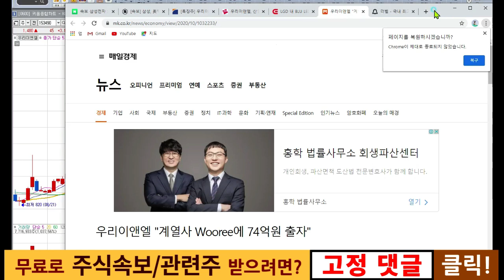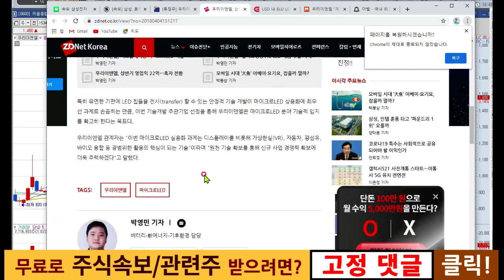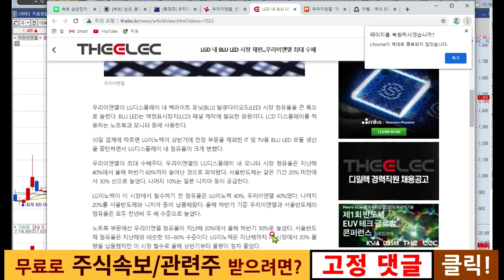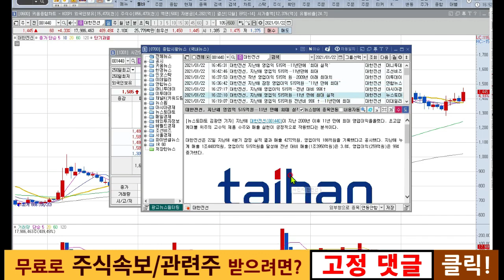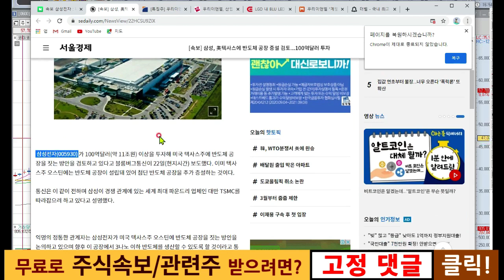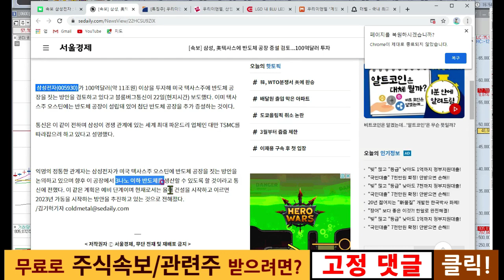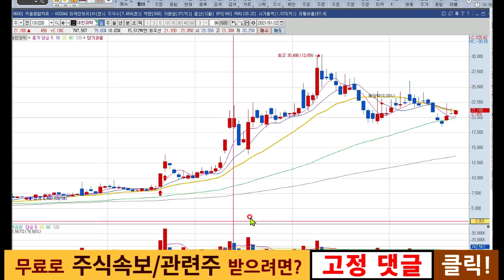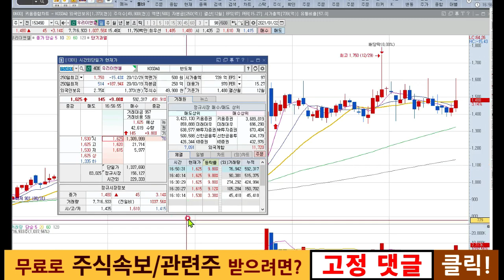우리이앤엘,대한전선 갑자기 시간외 상한가? 앞으로 이슈도 있다? 요거는 왜 가지? 삼성이랑 드라이아이스도?.ㄷㄷ(feat.대한과학, 태경케미컬, 일신바이오. 우리바이오, 우리조명)